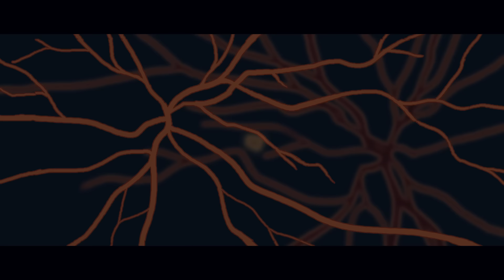いのちの食べ方 - Eve MV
いのちの食べ方(movie ver.) Eve Music Video

◆Eve Live Tour 2022［廻人］開催決定！！

▼チケット先行(抽選)
福岡・愛知・広島・大阪・東京・神戸公演対象
受付期間：3/29 18:00〜4/5 23:59まで(チケットぴあ)
※チケットのお申込みには、別途チケットぴあ会員（無料）登録が必要です。

石川公演対象
受付期間：2022/4/2 10:00〜

◆日時・会場

4/8(金)：石川・本多の森ホール

4/17(日)：福岡・北九州ソレイユホール

4/22(金)：愛知・愛知県芸術劇場大ホール

4/24(日)：広島・広島文化学園HBGホール

4/28(木)：大阪・大阪国際会議場メインホール（グランキューブ大阪）

5/4(水祝)：東京・東京ガーデンシアター

5/5(木祝)：東京・東京ガーデンシアター

5/23(月)：兵庫・神戸国際会館こくさいホール

【振替日時・会場】2022/5/20(金)
宮城・仙台サンプラザホール
※受付期間：2022/4/18(月)18:00〜4/24(日)23:59

New EP『廻廻奇譚 / 蒼のワルツ』
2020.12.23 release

【呪術盤】【ジョゼ盤】【通常盤】の3形態による全7曲を収録。

01.廻廻奇譚
02.蒼のワルツ
03.心海
04.宵の明星
05.遊遊冥冥
06.約束
07.杪夏

☑DVD(呪術盤)
胡乱な食卓 EXCLUSIVE LIVE 映像

☑GOODS(ジョゼ盤)
蒼の蓄光キーホルダー

☑早期予約(全形態)
「いのちの食べ方」 Music Video DVD＋オリジナルステッカー付(11/20まで)

▶︎ Tie up
廻廻奇譚 / TVアニメ『呪術廻戦』オープニング主題歌
蒼のワルツ / アニメ映画『ジョゼと虎と魚たち』主題歌
心海 / アニメ映画『ジョゼと虎と魚たち』挿入歌

Music/Vocal：Eve
Arrange：Numa
Movie：Mariyasu

Additional musician：Masaki Hori

Recorded & Mixed by Masashi Uramoto (Soi Co.,Ltd)
Recorded at Aobadai Studio Inc.

Assisted by Miyuki Nakamura (Aobadai Studio Inc.)

Mixed at Soi Studio

Special thanks!：Tokyo Ghetto,Outsider

Lyrics

いのちの食べ方

足りないもの探して　バックパッカー
かっとなっては　やっちまった

急展開に期待しなくたって
きっと君は来ないってないってば

“ビビディバビデブー”

おまじないみたいなもんさ
帰りを今も待ち望んでは

その感動はまた走り去った
これじゃないと　あれじゃないと
焦りだけが募るようだ

隣に握りしめる手が欲しかった
温もりを知らぬまま

心まで貧しくなって
グレイの海を彷徨った
美は満ち溢れているんだ
見過ごすな

夜が明ける前に酔いを醒まして
時間がないんだ君には

盲目でいたいの　退屈な今日を
超えていきたいんだきっと

声が届くまで想いをぶつけて
ふらふらになってしまうまで

僕らにそれを忘れることを許さないから
考えることすらやめてしまいな

真夜中踊りだすマッドハッター
あっというまに　経っちまった

空想上に期待したくなって
きっと君はこないってないってば

現実との狭間で泣いて
腹を裂かれるこの思いで
飲み干した言葉の棘が刺さる

その滑稽さだけが残った
お気に入りの　カトラリーは
至福だけを運ぶようだ

テーブルをみんなで囲みたかったんだ
ナイフを突き立てては

君の喉仏を裂いて
指先を湿らせたんだ
フォークの使い方なんて
誰にも教わらなかった

真理を見ようとしないで
命の重さを量った
揺らめく篝火の中
何をみた

僕が食べる前に僕を見つけて